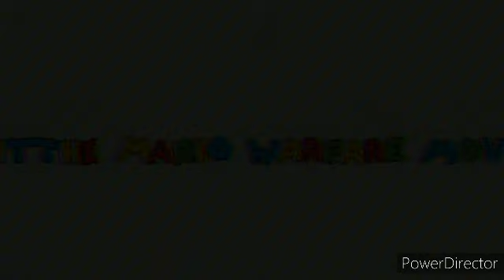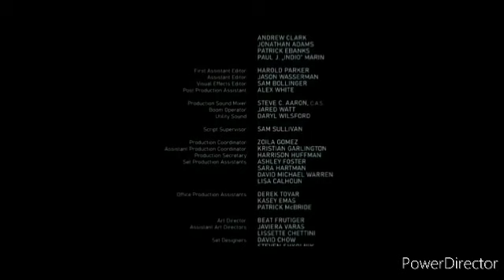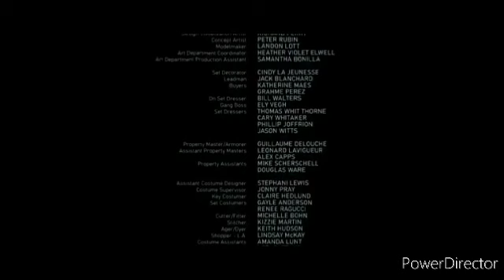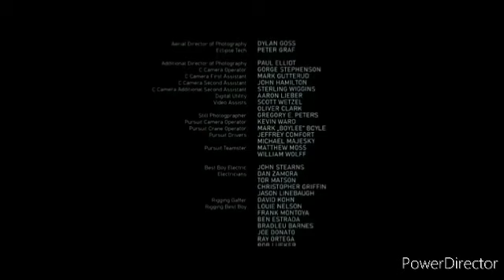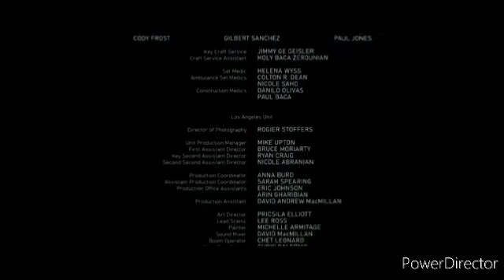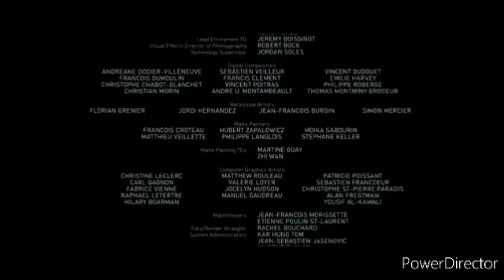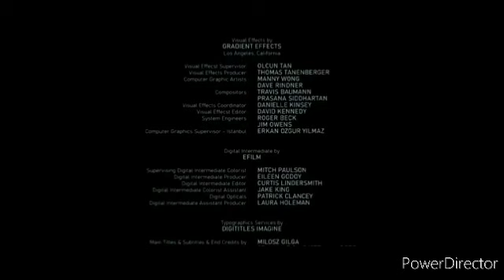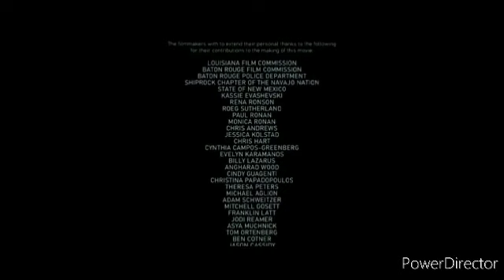THE MARIO WARFARE MOVIE